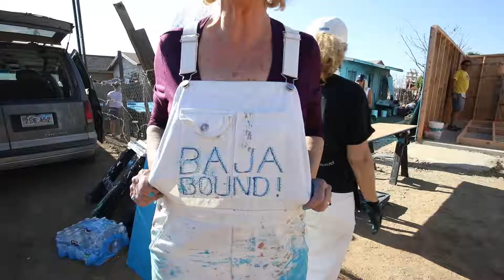Baja Bound 2019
Building homes for the working poor of Baja...